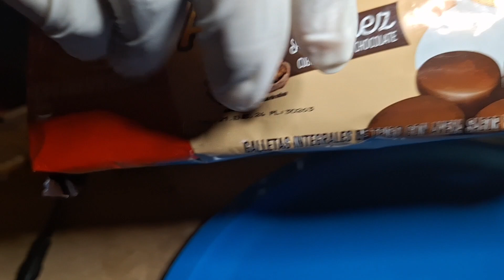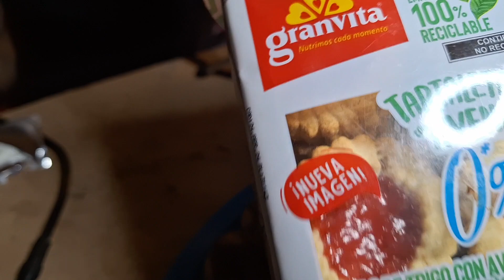ASMR COMIENDO DE TODO 😋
HOLA HOLAAAAA QUE TAL QUERIDA FAMILIA DE YOUTUBE 💖
ESPERO Y SE ENCUENTREN SÚPER SÚPER BIEN ♥️
BUENO EN ESTE VIDEO TOCO CELEBRAR EL AVANZE QUE HEMOS TENIDO DURANTE TODO ESTE TIEMPO Y TODOS ESTOS LOGROS SON POR USTEDES, NO TENGO COMO AGRADACERLES TANTO AMOR Y APOYO ❤️ 🥹
TODOS SOMOS TEAM ASMRRRRRRRR 🥰🥰